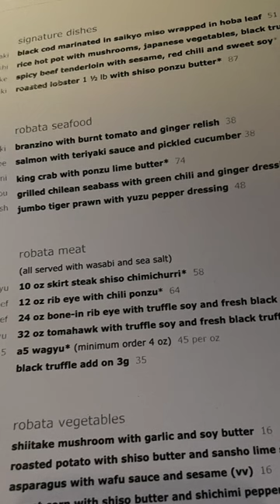MY 50TH BIRTHDAY CELEBRATION IN 60 SECONDS (Vegas Style!)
I had a great one night staycation for my 50th birthday at The Cosmopolitan Las Vegas. We had dinner at Zuma and then VIP bottle service at The Barbershop. I highly recommend the hotel, restaurant, AND lounge! (Non sponsored, sadly! lol)

Sigma Beauty- save 10% using code RISA
BK Beauty- save 10$ using code RISA10

Uncommon James
Kendra Scott